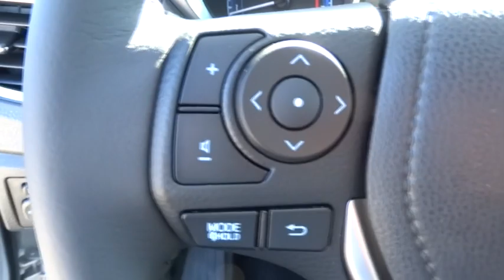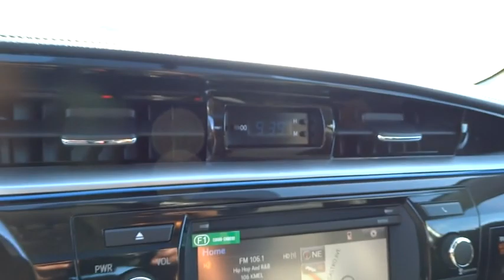2015 Toyota Corolla San Rafael, San Francisco Bay Area, San Francisco, CA 234910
2015 Toyota Corolla
2015 Toyota Corolla S Premium - Stock#: 234910 - VIN#: 5YFBURHEXFP330762

Toyota Marin
445 Francisco Blvd East